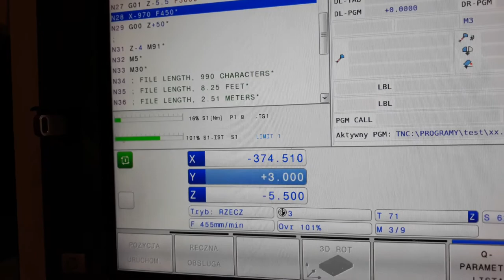3,50mm MFPN66 full deep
3,50mm MFPN66 full deep